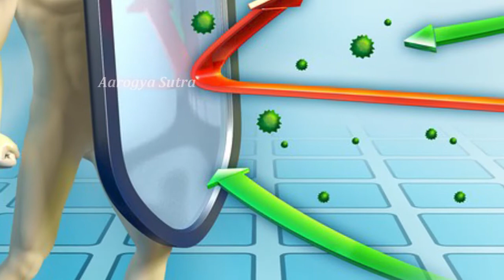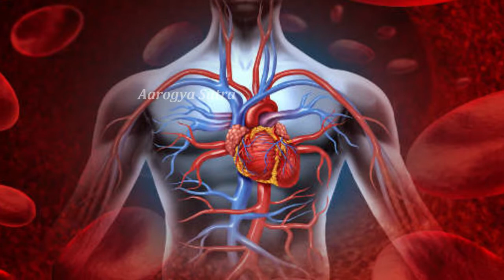లో-బీపీ ఉన్నవారు తప్పక తినాల్సిన కూర..చేమదుంప..! | Taro Root Nutrition Facts And Health Benefits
Watch :లో-బీపీ ఉన్నవారు తప్పక తినాల్సిన కూర..చేమదుంప..! | Taro Root Nutrition Facts And Health Benefits

Aarogya Sutra